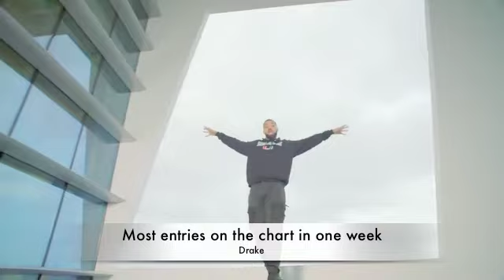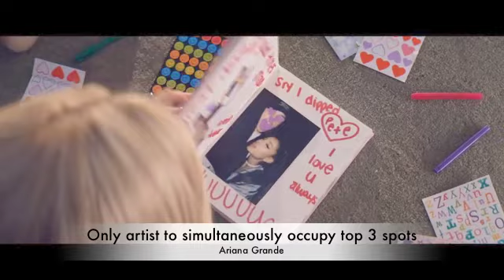Records of the US Billboard Hot 100 Music Chart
A list of some of the most interesting and impressive records of the prestigious US Billboard Hot 100 Music Chart.